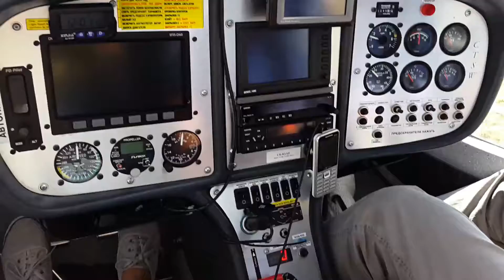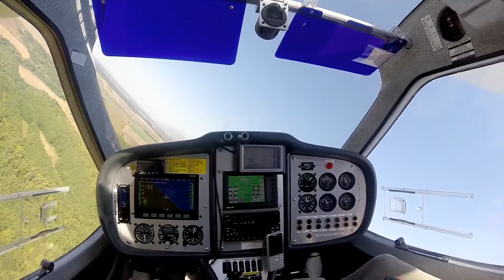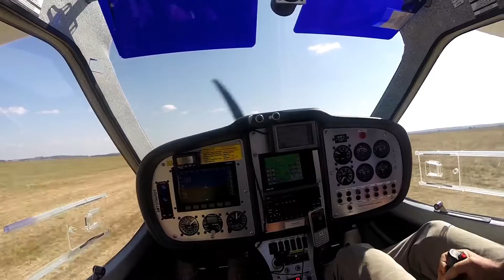Flight Design CTLS (Cockpit View)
Aircraft: Flight Design CTLS,
Sutiski Airfield